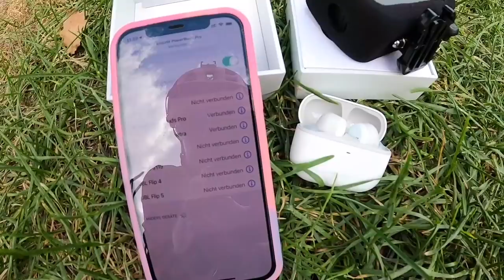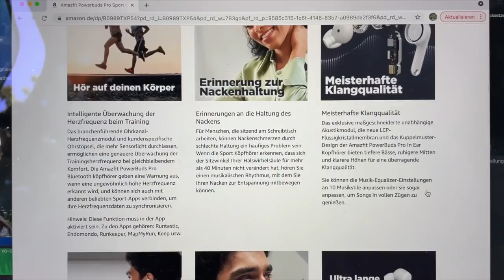MEGA TRAILS AM GARDASEE 2021 / NARANACH TRAIL / THE HAMMER / AMAXFIT EARBUDS / FREERIDE INC. AUSTRIA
Amaxfit Earbuds:

UNSERE AUSRÜSTUNG:
Foto/Video: